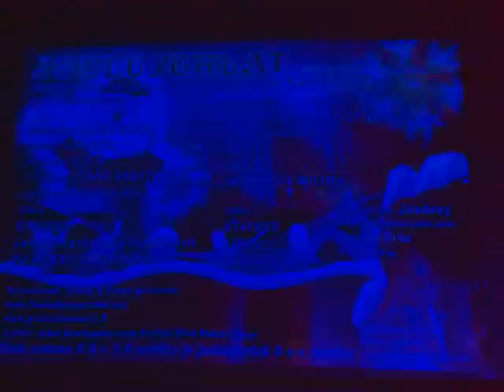Ravintola keisari 5.12.2007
Dekotunnelmaa Keisari Ravintolassa, ennen bileiden alkua.